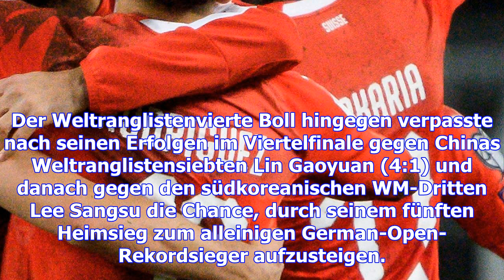Schweiz quält sich zur wm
Der Mannschaft genügt ein 0:0 im Play-off-Rückspiel gegen Nordirland. Tischtennisprofi Ovtcharov gew...